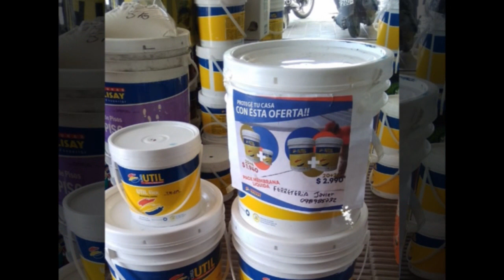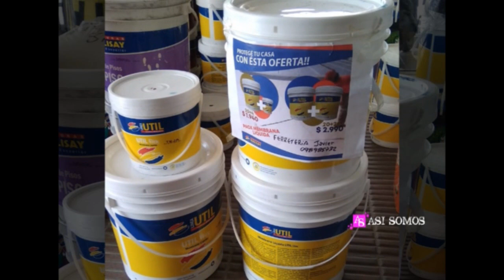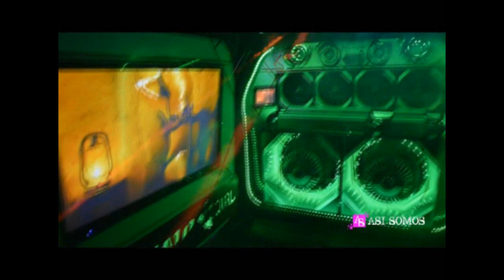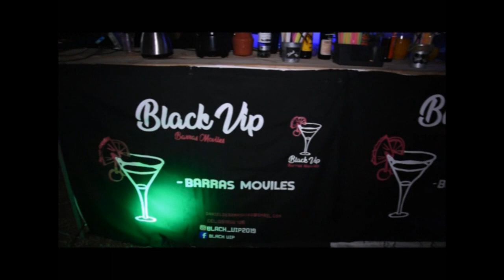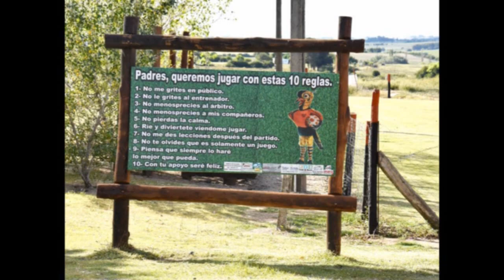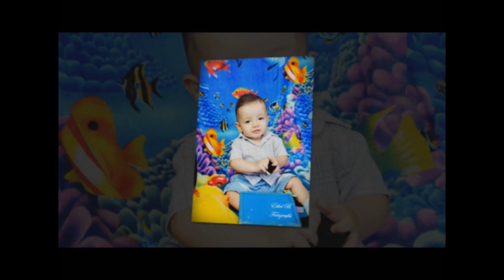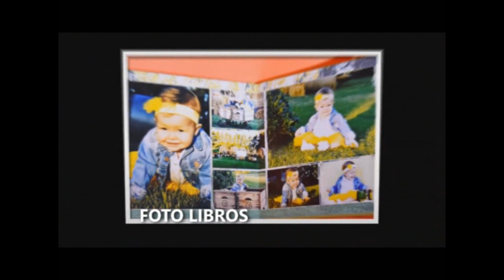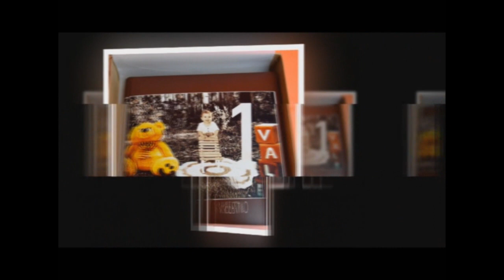Programa 295 Así Somos Ecilda Paullier Tv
Programa 295

Se viene la 15a. travesía por arroyo Cufré denominada Darwin Neumann.

Realizamos notas con Cristina Burchio y Lucy Caraballo.

Ecilda Paullier Tuning, un espectáculo extraordinario.

Les acercamos hoy todo lo vivido en una fiesta que LLEGÓ PARA QUEDARSE!

Los SOCIALES hoy llegan de la mano de Verónica Caraballo.

ASI SOMOS, el Magacín de los ecildenses.